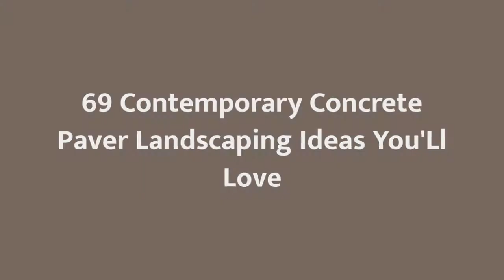75 Contemporary Concrete Paver Landscaping Design Ideas #487 You'Ll Love ⭐